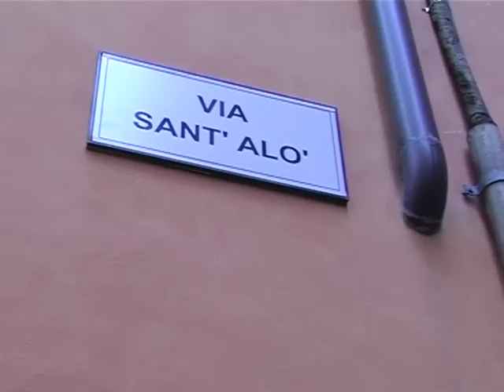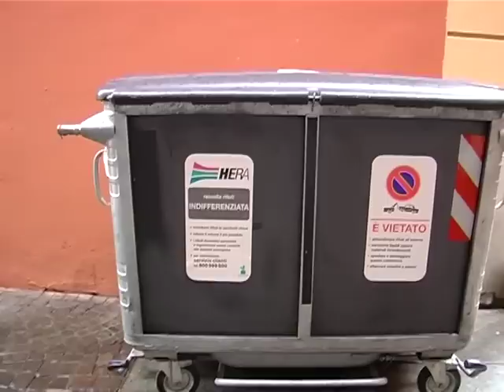Una bimba nel cassonetto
12PORTE - 24 gennaio 2013: Forte impressione in città e non solo, per il ritrovamento in un cassonetto della spazzatura di una bambina appena nata. Il fatto è accaduto sabato mattina, a pochi metri dalla nostra redazione, dall'Arcivescovado e dalla sede della Caritas.